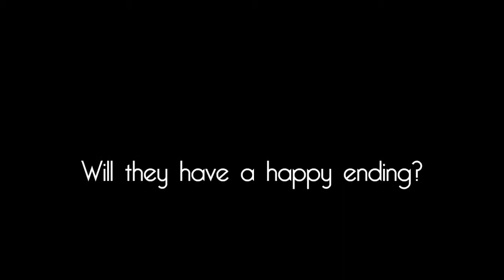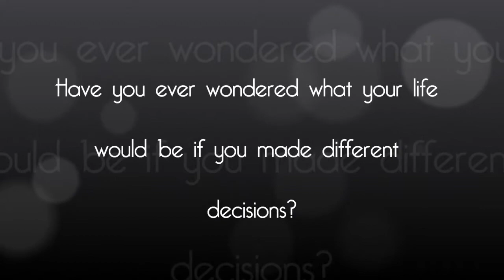My Secret Soccer Life-A Wattpad Book Trailer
a wattpad book trailer